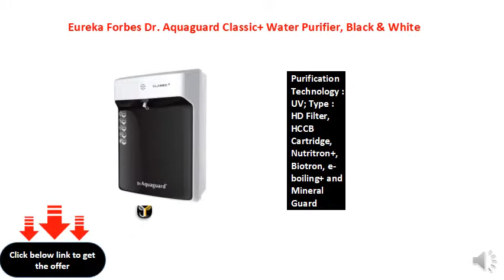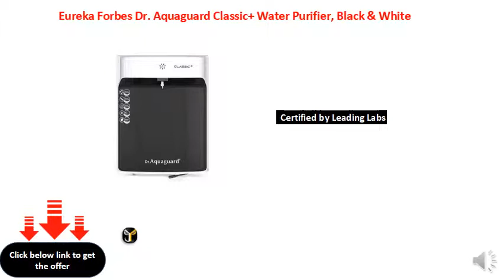Eureka Forbes Dr. Aquaguard Classic+ Water Purifier, Black & White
Removes dust, color, odor, bacteria, virus and cysts, bearing gravity and UF purification technology
Is made of safe material as it is food grade, unbreakable and non-toxic engineering plastic
Easy to maintain and install that makes it ideal to fit any kitchen
Is non electric and has built in high storage of 18 L, Can be considered for effective controlling of bacteria and other micro-organisms and insure you with healthy, pure and crystal clear drinking water
Awarded World greatest Brand 2016-17